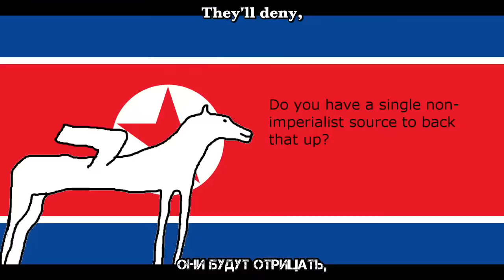/leftypol/ choir- Let's Go! (Tankie anthem) With English and Russian Subtitles